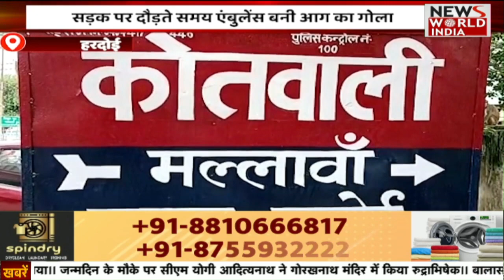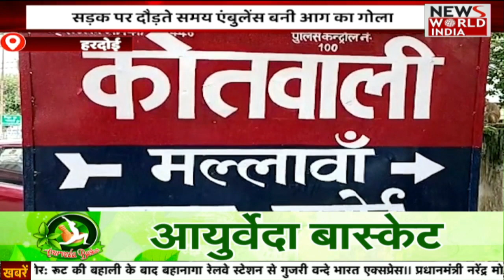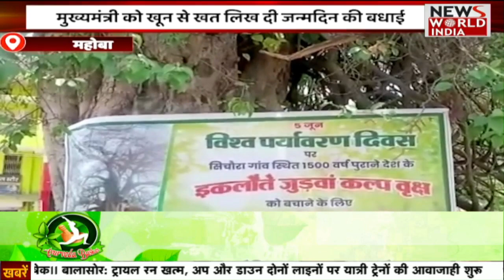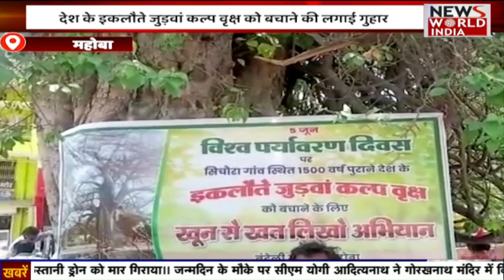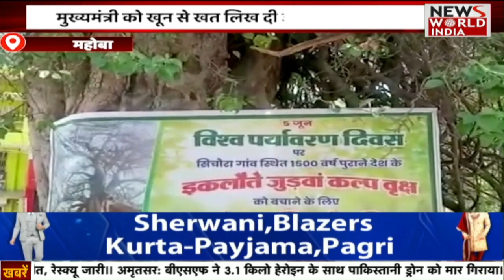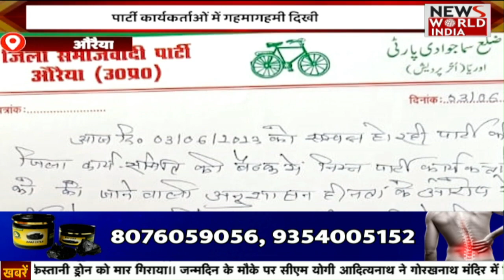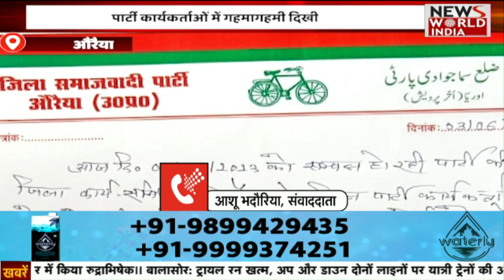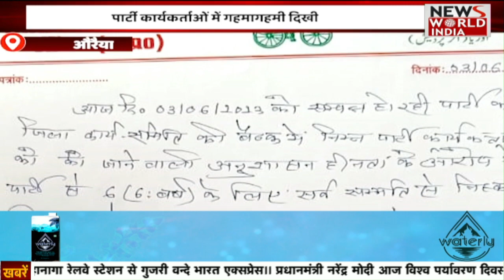🟢LIVE: सुबह की बड़ी ख़बरों का खास Bulletin | Today Latest News